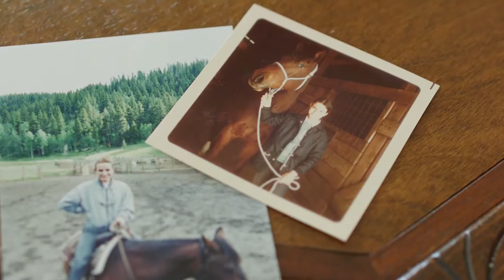Connie Antoniou | Jameson Sotheby's International Realty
Connie Antoniou of Jameson Sotheby's International Realty in a Film by Evoker, Inc.